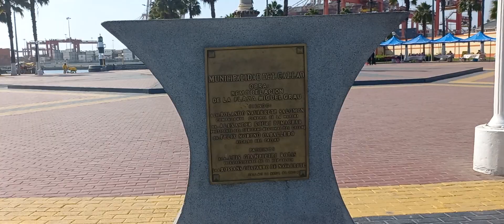CALLAO. Plaza Emilio San Martín y Plaza Miguel Grau (Callao) 🇵🇪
La Plaza Emilio San Martín está dedicada al patrono de los guardacostas peruanos, quien se inmoló en la bahía del Callao el 25 de mayo de 1880, durante la Guerra del Pacífico.

Antiguamente era el centro original de la Plaza Grau, y se inicia en la calle Manco Cápac y la rodean las calles Constitución, Adolfo King y Daniel Nieto, tradicionales calles chalacas. En su lado este cuenta con tres monumentos a diferentes héroes de la Guerra del Pacífico como Decio Oyagüe Neyra, Juan Fanning y Rosendo Melo Moreno. En su lado sur se halla la sede de la Dirección General de Capitanías y Guardacostas.

En el lado norte, cruzando la Avenida Jorge Chávez, se halla el imponente monumento a Miguel Grau en la plaza del mismo nombre, a la entrada del puerto del Callao, uno de los más importantes de Sudamérica. En su lado oeste se puede contemplar el hermoso edificio de la Capitanía del Callao y a su lado noroeste se puede caminar por el Paseo de Anclas, formado por diferentes tamaños y modelos de anclas. En el lado norte se encuentra el Muelle de Guerra de la plaza, donde se pueden tomar botes turísticos para conocer la península y el puerto desde el mar.